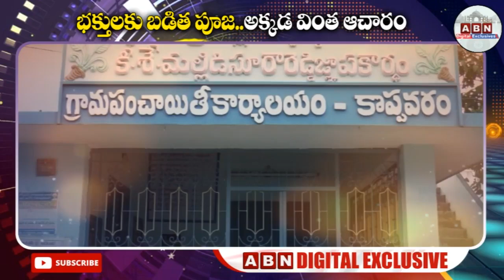భక్తులకు బడిత పూజ.. అక్కడ వింత ఆచారం.. | ABN Digital